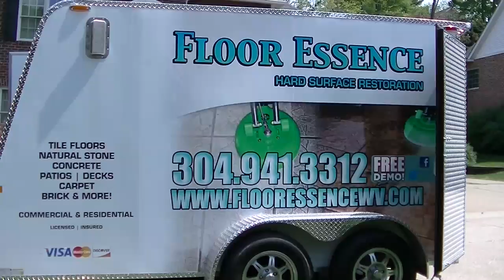Floor Essence Charleston WV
Outside exterior patio clean